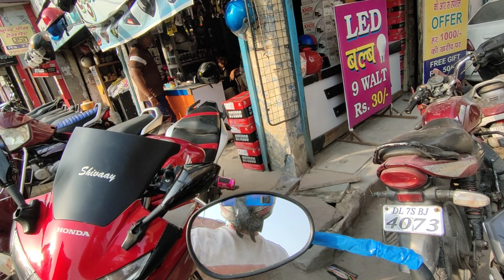Live Crash Rikshaw carr me thok Diyaa ll New bike prr itne reaction aarhe h WOW ll Moto Vlog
fightinyamahashowroom,scaminyamahashowroom,yamahaworstservice,fightinshowroom,mt15worstservice,showroomworstservice,kattupakkamyamahashowroom,srimotorsyamahashowroom,scaminshowroom,fightinyamahashowroom,mt153rdservice,scaminbikeshowroom,scaminyamaha,scaminyamahaservice,fightinyamahaservice,mt15engineoilchange,mt15generalservice,mt15servicecost,mt153rdservicecost
Taking My Kawasaki z900 to college
First day in college with superbike
College reaction
Loudest Kawasaki Z900 Screaming in Public . Bunny Helmet Cover on Kawasaki Z900 . 1st Time in India . Cute Helmet Cover on Kawasaki Z900 . Cute Girl Reaction on Cute Helmet Cover . Cute Girl Shocking Reaction on Kawasaki Z900 . Loudest Kawasaki Z900 and Benelli 600i Exhaust sound .